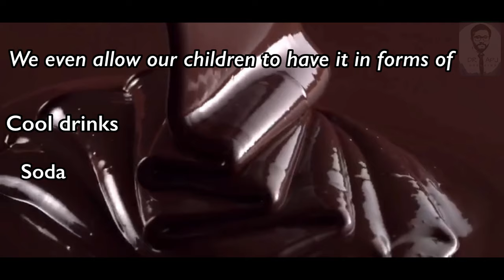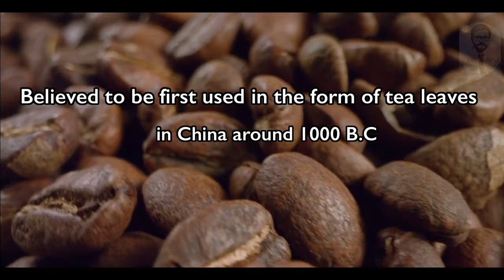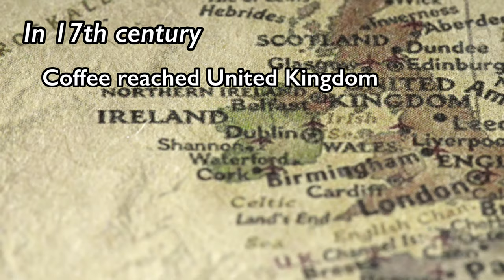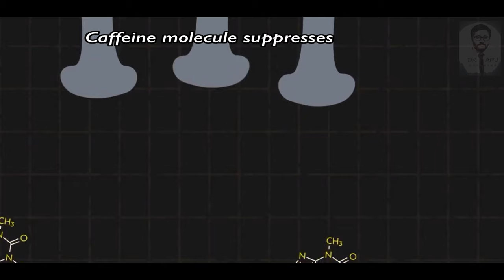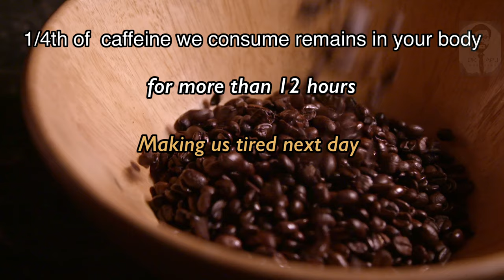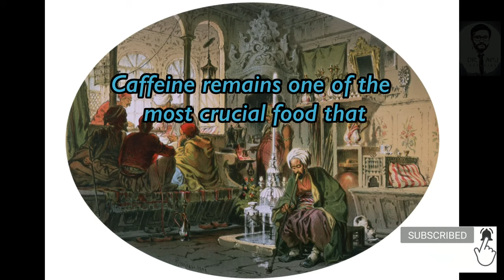Coffee under 7 minutes I Origin and history, to its impact on our body.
From the discovery by a herdsman who accidentally stumbled upon a berry which made his goat hyperactive to becoming a globally enjoyed beverage now, coffee needs no introduction. In this video, we look at the long and interesting journey of coffee from Ethiopia, through England, India and to Brazil, its impact on our body, how it affects our sleep, mood and much more. Things you didn’t know about your favourite drink.

Timestamps:

0:00 Introduction to caffeine
1:11 History of Coffee
2:45 Coffee and Slavery
3:48 Can you overdose on Coffee?
4:26 Coffee and its effect on sleep
5:27 Benefits of Coffee in moderation
6:12 Conclusion

Credits:

Video stock: videvo.net

1) Shakedown by Clarx
2) MATAFAKA(feat Marvin Divine) by Unknown brain
3) Mortals(feat Laura Brehm) by Warriyo